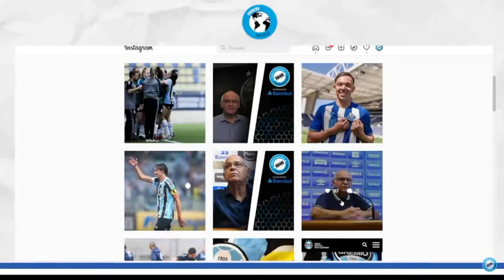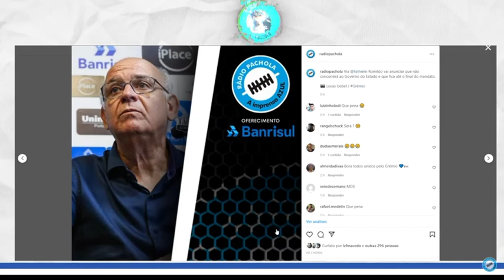SABENDO ANTES! A NOTÍCIA DO DIA NO GRÊMIO DESCOBERTA ANTES PELA FABÍOLA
Foto da capa: Rodrigo Fatturi / Grêmio